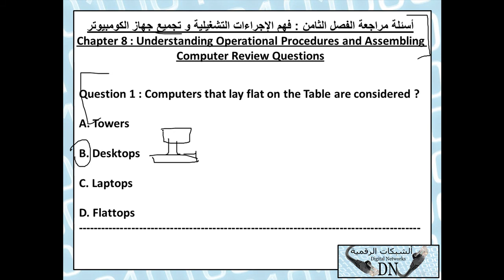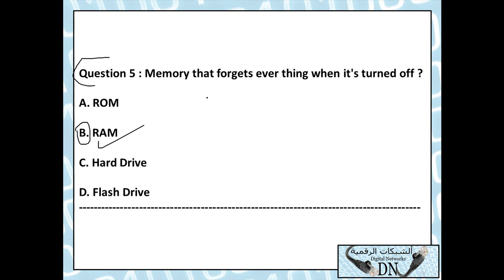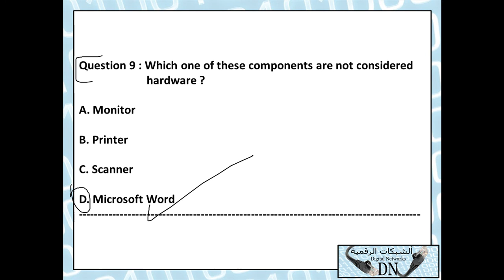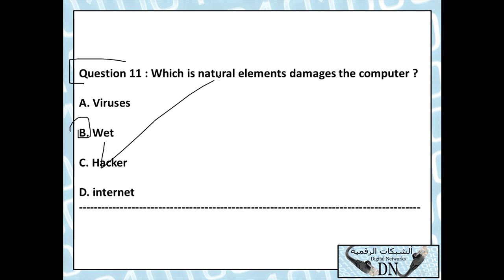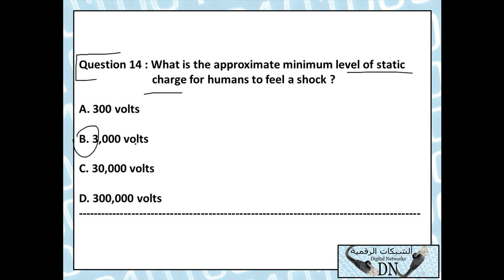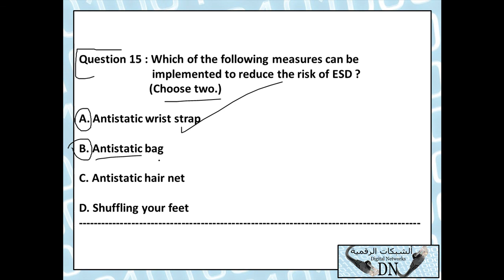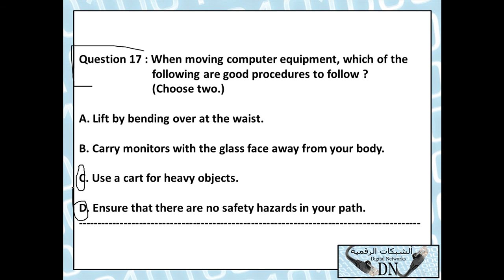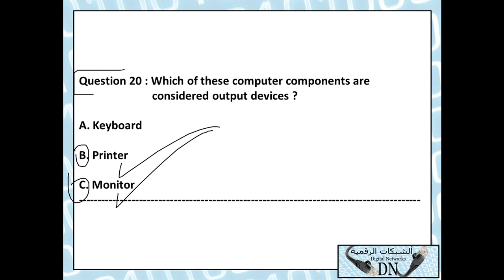الفيديو السادس و الأربعون : A+ منهج صيانة الكومبيوتر للمهندس حسن مرشد